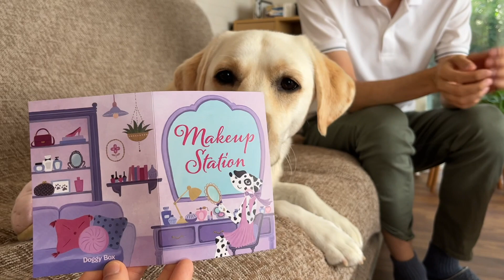お化粧してわたしも美魔女を目指すわ🐶💄【DoggyBox🎁】/Labrador Mimi gets a new present! #299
大人な女性みみさんに、可愛らしいメイク道具が届きました😄💓 なんだかとっても張り切っています😂 これでバッチリメイクできるね、みみ🐶🐾

誕生日：2018年12月17日
うちの子記念日：2019年3月3日
性別：女の子
犬種：ラブラドール・レトリーバー
好きなこと：ごはん、お昼寝、ひなたぼっこ、かけっこ
得意技：いびき、寝言

▶︎サブチャンネル「おとな2人、犬1匹。」

【みみちゃんを応援しよう♪ Amazonほしいものリスト】

お父さん：みみちゃんと精神年齢が一緒でたくさん遊んでくれる優しいパパ。
お母さん：動画編集を担当する帰国子女のみみちゃん大好きママ。